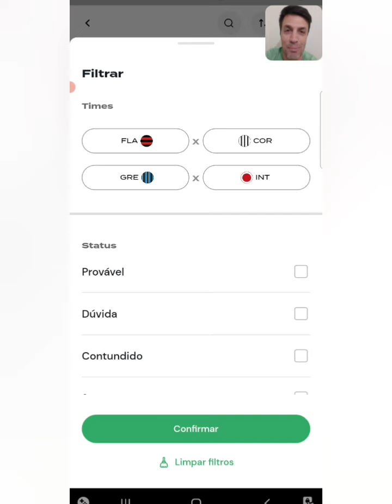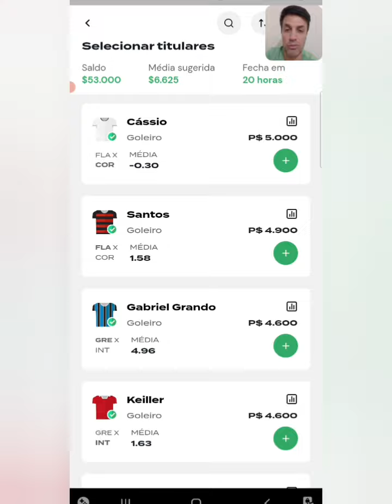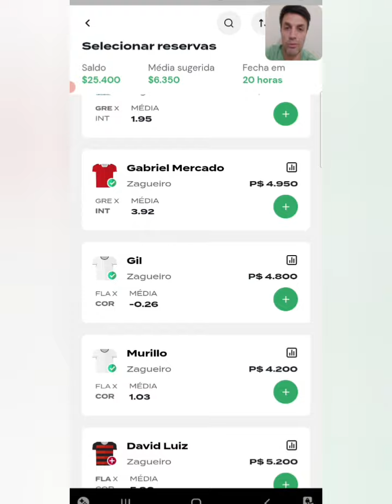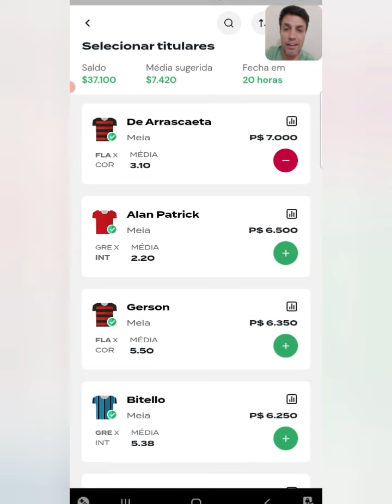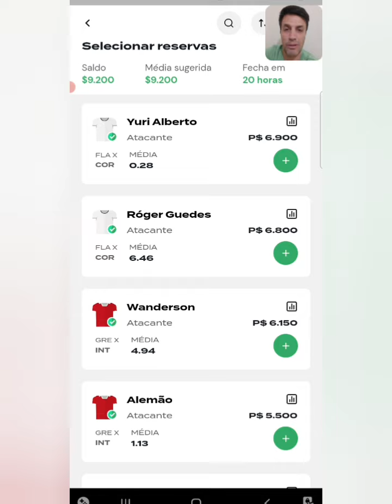REI DO PITACO | DICAS DO BRASILEIRÃO RODADA 7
GRÊMIO X INTER
FLAMENGO X CORINTHIANS